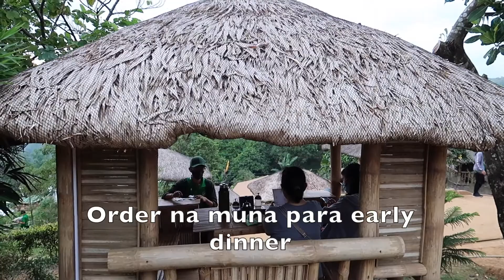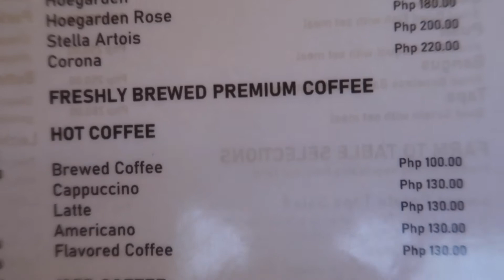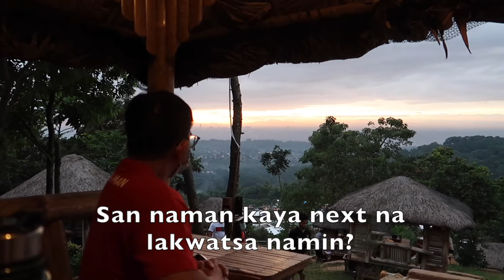UCM Adventure Park | Dinner & review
UCM Adventure Park lies uphill at San Mateo Rizal and is very close to Marikina City. Relax and dine in the Bahay Kubo or Nipa Hut while viewing the sunset over the Metro Manila skyline.

Hello Friends! Samahan nyo akong makita ang mga magaganda at makasaysayang lugar dito sa Metro Manila at karatig bayan. At Halina’t tikman ang mga paboritong pagkain dito.
Tara na!Lakwatsa na!

Lakwatsang food trip - EP04 | Vlog#6